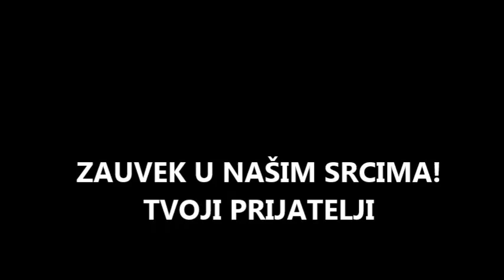Igor Repek - Disko mix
IN MEMORIAM
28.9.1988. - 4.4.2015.